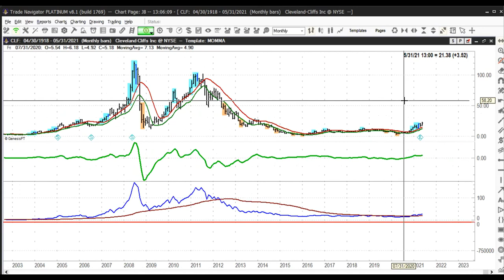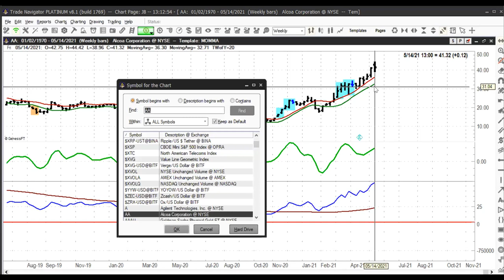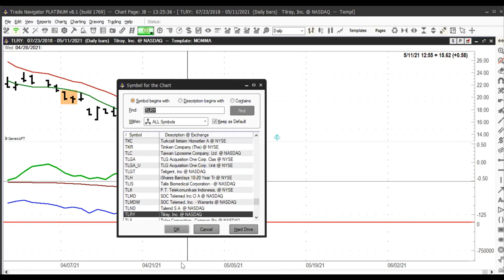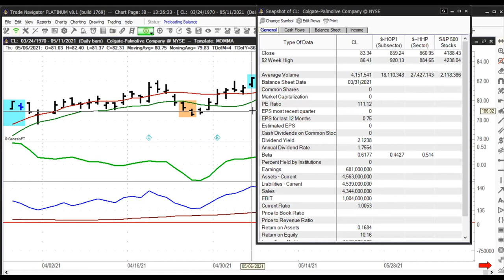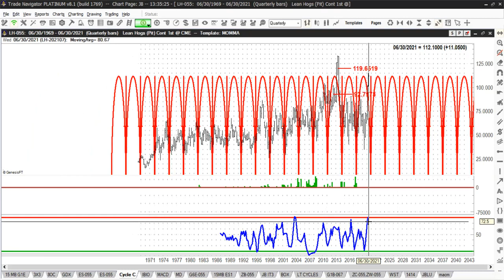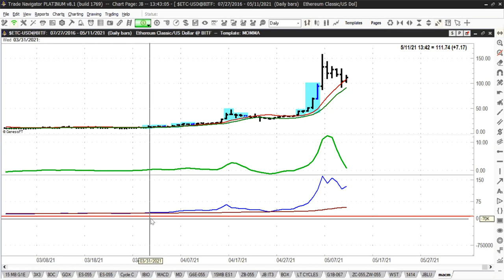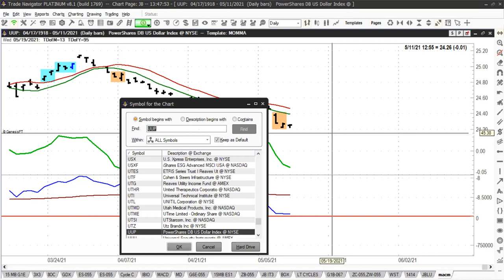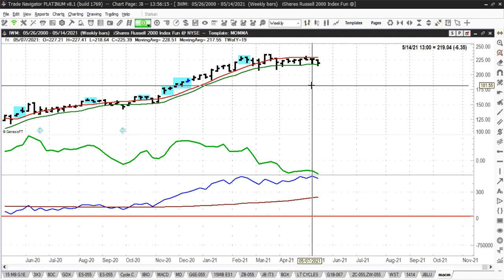⏰ Analyze Your Trade Episode #159 (Jake Bernstein)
TimingResearch.com's Analyze Your Trade Episode #159, recorded at 4PM ET on May 11th, 2021. The full video, timeline, special offers, show notes, and other information for this episode is available here:

Lineup for this Episode:
- Jake Bernstein of Trade-Futures.com
- The Option Professor of OptionProfessor.com

Symbols related to today's discussion: $TLT, $WOOD, $CLF, $NOK, $FCX, $AA, $DBA, $SLV, $SPY